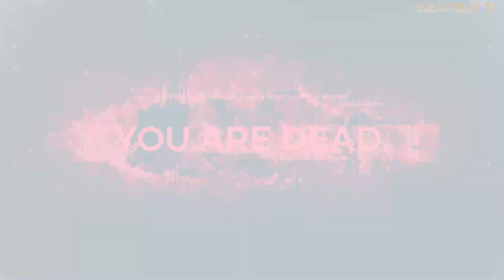Remnant: From the Ashes - Part 5